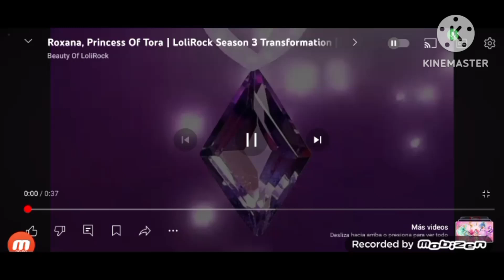Roxana transformation season 19 juliana 😳😳she zow and me a k a Mia and me evil fanmade official